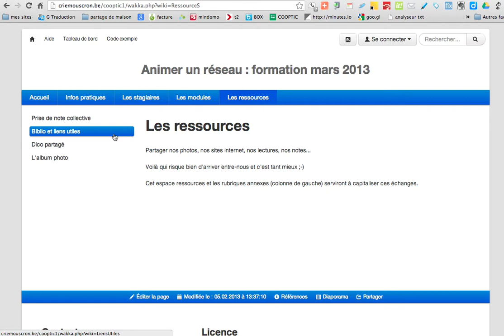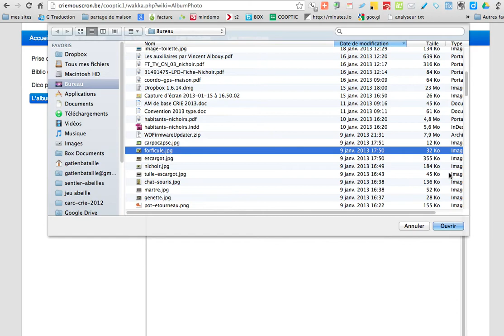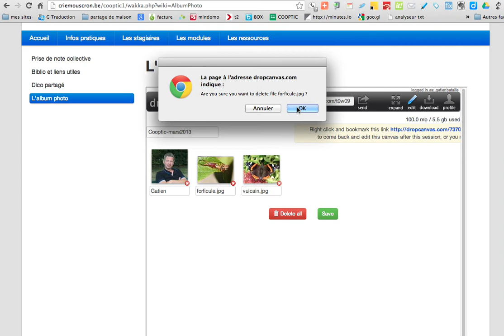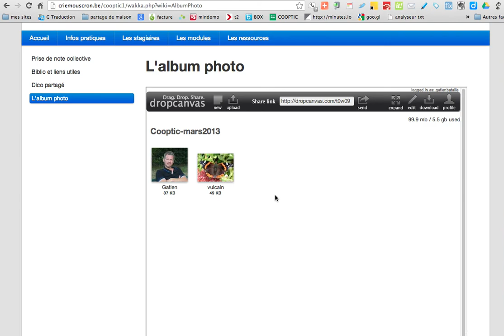alimenter dropcanvas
Comment ajouter des fichiers sur un dropcanvas